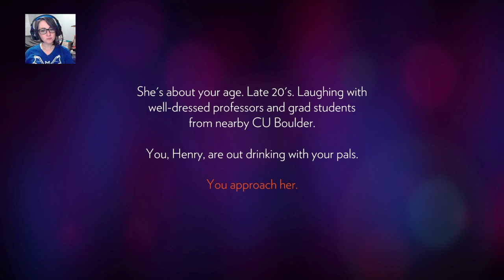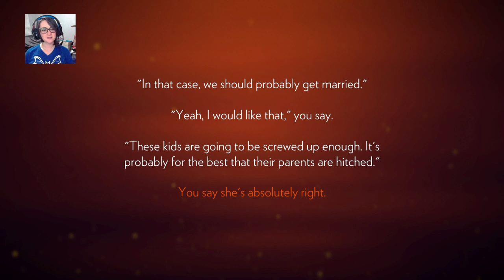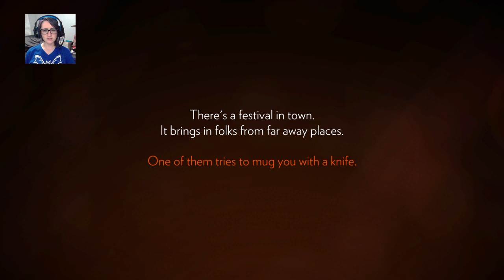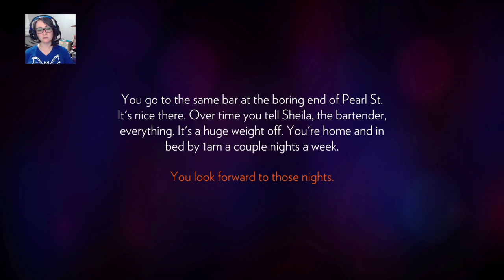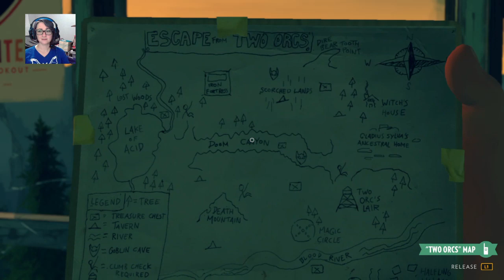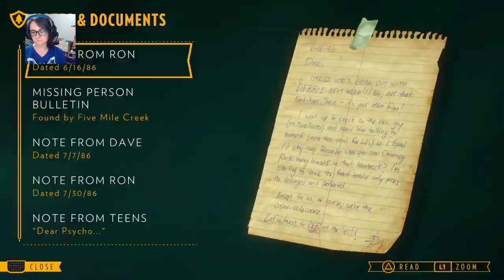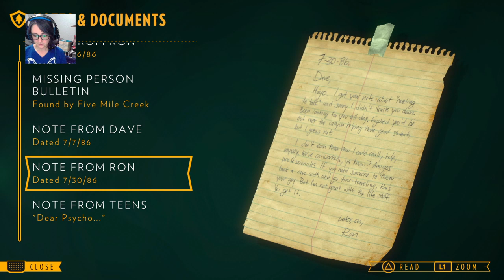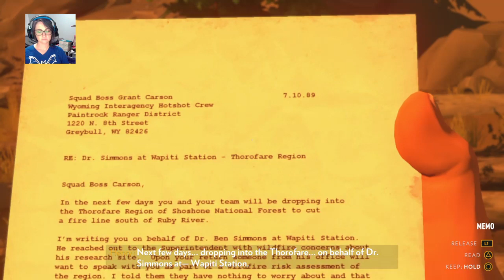Bee watches some fires||Firewatch